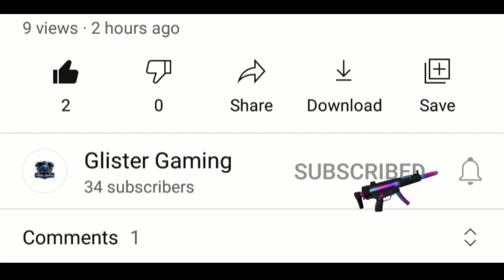Realme GT Neo Call Of Duty Mobile Test || Realme GT Neo Cod Mobile Test || Glister Gaming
* Device -Realme GT Neo
* 3 finger